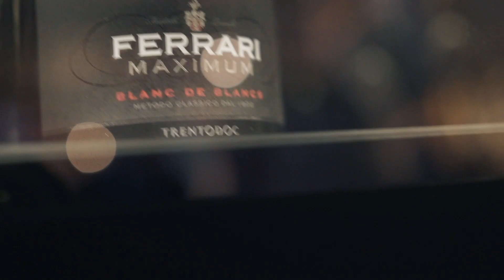ToTheMaximum Event at Area 56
Not just the huge milestones, but the little victories. How do you celebrate your best moments ToTheMaximum?